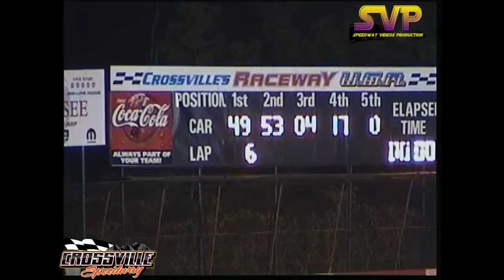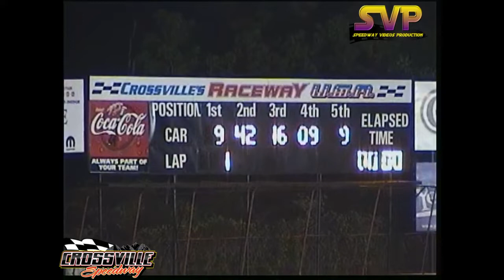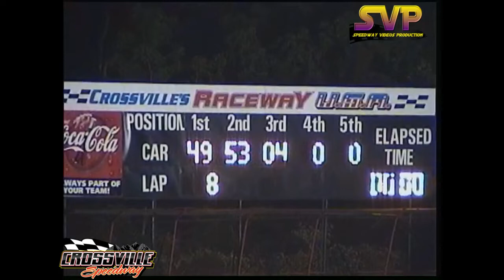Crossville Raceway USA | May 28, 2004